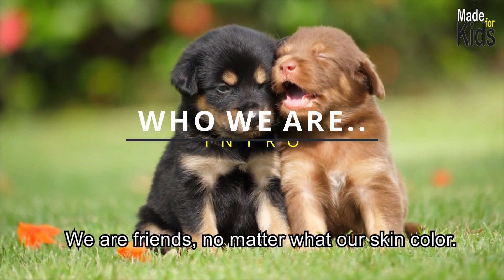Made for Kids "INTRO" | How to care for my puppy | Dog health tips | Dog health guide | Pet care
Hello Kids,
This video is about Made for Kids "INTRO" | How to care my puppy | Dog health tips | Pets care tips | Dog health guide 2021

Video Includes:
Made for Kids "INTRO"
Requesting for pets care
Attractive music

Channel Introduction:
This channel is specially made for Kids, also the included education, entertainment and other videos highly suitable for kids, so we highly recommend this channel for your kids. We are "Made for Kids".